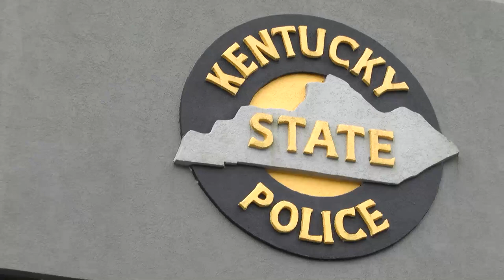Kentucky State Police Major Reassigned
A Kentucky State Police Major has been reassigned following an allegation of him attempting to sell state surplus property.